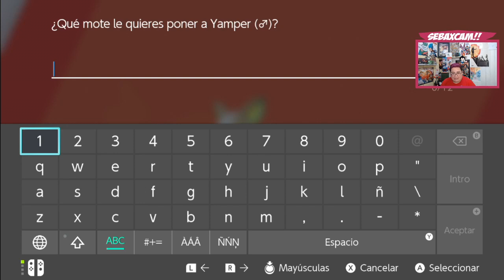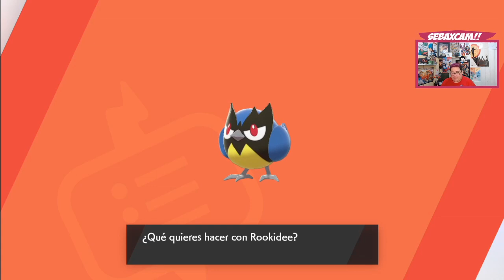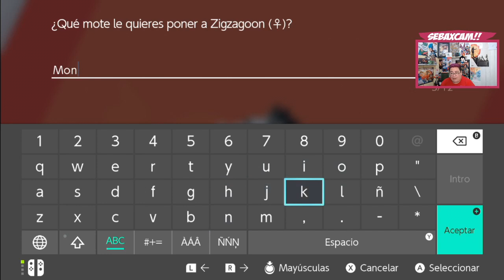Pokémon Escudo ⚔️🛡️ Cap 03 ⚔️🛡️ El tren a la Zona Salvaje!! 😍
Hazte miembro VIP

Compra los mejores juegos al mejor precio!!! INSTANT GAMING !!!

Código de Amigo en Nintendo Switch SW 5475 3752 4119